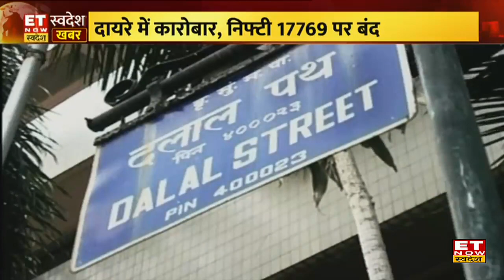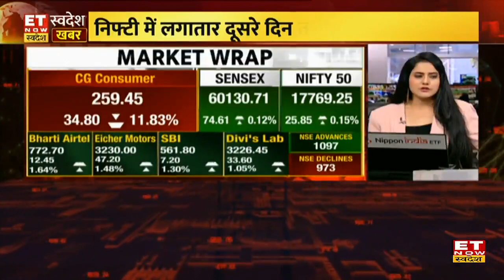Market Wrap: Bazaar में लगातार दूसरे दिन दायरे में किया कारोबार, Nifty 17769 पर हुआ बंद। ET Swadesh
Share Market News Today: बाजार में दूसरे दिन कारोबारी तेजी देखने को मिली है। बाजार आज लगातार दायरे में काम करता हुआ नजर आया है। निफ़्टी 17769 पर बंद हुआ तो वहीं निफ्टी के 50 में से 35 शेयरों में तेजी रही है। वहीं सेंसेक्स 74 अंक चढ़कर 60100 के पार बंद होता हुआ नजर आया है।